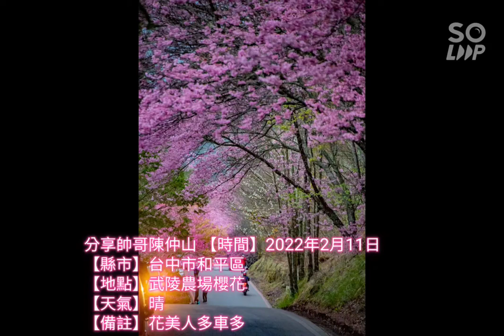分享帥哥陳仲山 【時間】2022年2月11日】台中市和平區【點武陵農場櫻花 【天】晴【備註】花美人多車多。